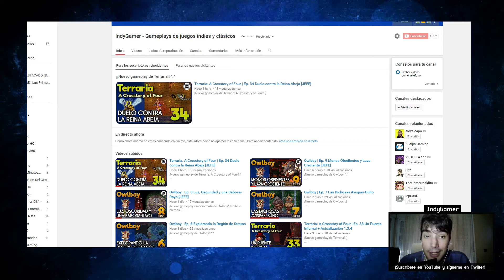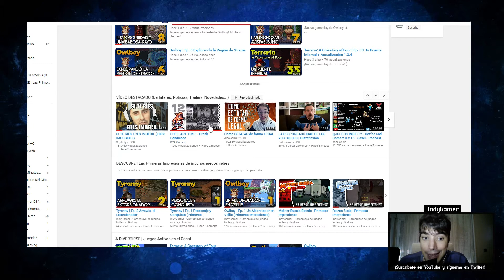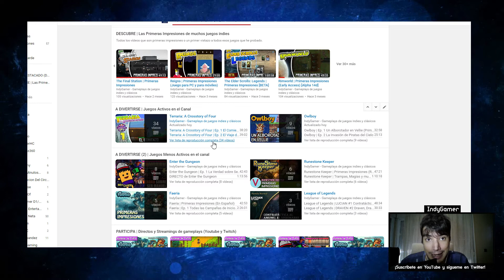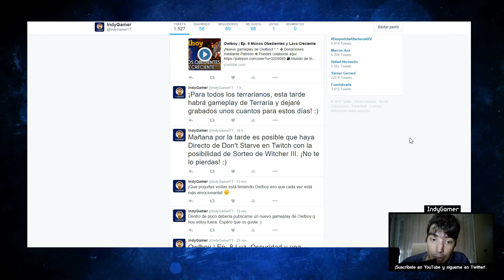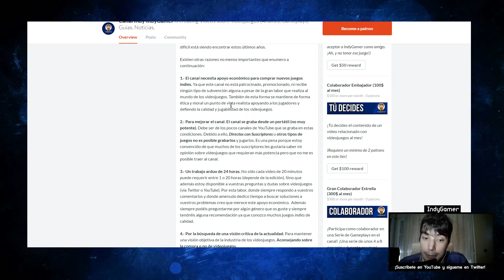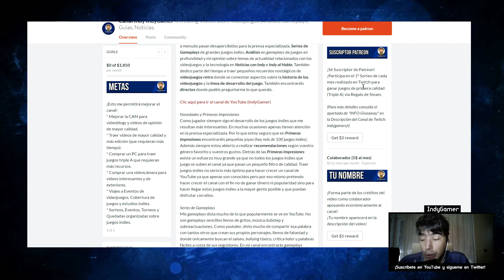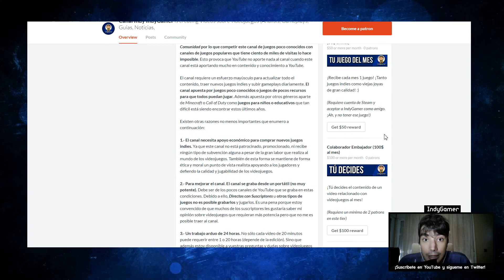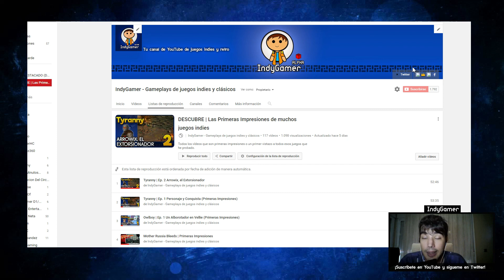Apoyo al Canal | Canal IndyGamer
¡Os traigo un vídeo rápido donde hablo de algunos cambios en el canal! :)

🔵 ¿De qué va este canal? 🔵
El canal tiene gameplays de juegos indies, clásicos y casuales que consuman pocos recursos y puedan ser jugados por todos. Donde se valora las buenas historias y una buena jugabilidad. Además trata las novedades en juegos indies, recomendaciones y algunos tutoriales.El canal no tiene carácter lucrativo y para mí es un hobby como jugar a videojuegos en solitario.

🔧 ¿Qué PC y periféricos usas para los vídeos? 🔧
Uso un portátil Lenovo Z510.
Procesador: Intel(R) Core(TM) i7-4702MQ CPU @2.20Ghz 2x
Gráfica: GeForce GT 740M
Memoria RAM: 16,0 GB
Sistema Operativo: Window 8.1. (64 bits)
Audio: Cascos Logitech USB
Micrófono: Meteor Samsum.

♞ ¿Qué programas usas para grabar y editar los vídeos? ♞
- Adobe Effects
APOYA AL CANAL AL SUSCRIIBIRTE. GRACIAS.